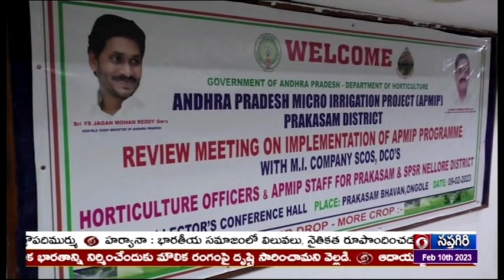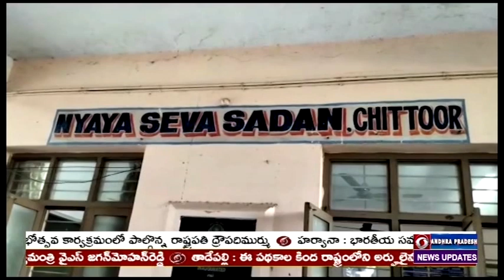🔴 DD News Andhra Live || 8:00 AM News Live 10-02-2023